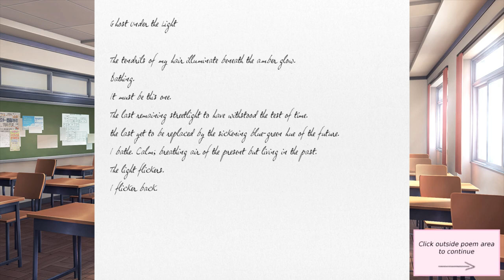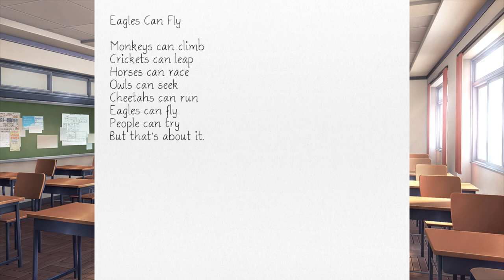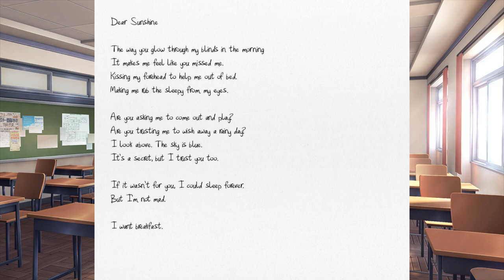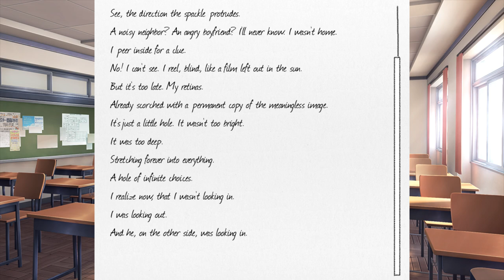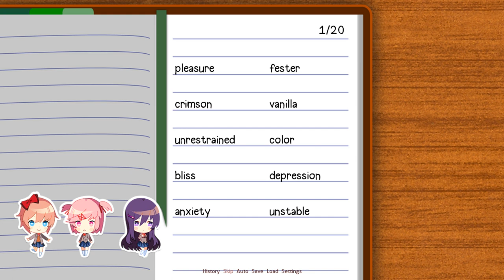LET'S READ POETRY - Doki Doki Literature Club [Part 2]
In this episode, we finally get to reading everybody's poetry! Everyone has a different style of writing, making them all very unique. My girl Yuri's style, however, is right up my alley. You go girl! After that my girl Yuri and actually-me Natsuki get into a fight! Oh no! Whose side do we take!? I mean, it's not like I'm already on a route or anything!
(I've made it to the first ending by now and, seriously, back out now if you have any doubts about being able to handle it.)